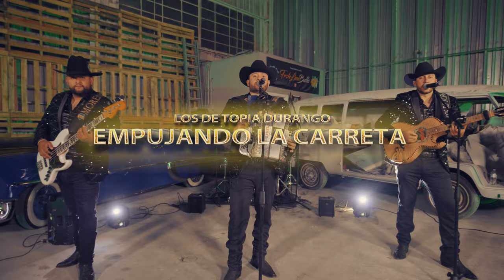Los De Topia Durango - Empujando La Carreta (En Vivo)